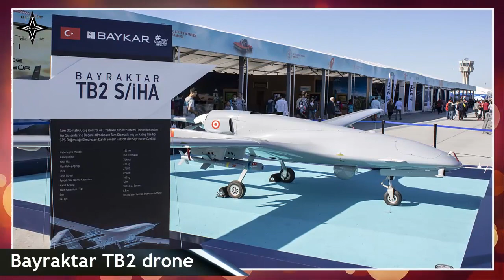Malaysia & Indonesia are interested in buying drones from Turkey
Turkish Foreign Minister Mevlüt Cavuşoğlu stated that Malaysia and Indonesia had expressed interest in buying drones from the Turkish company Baykar.
Baykar is the manufacturer of the highly acclaimed Bayraktar TB2 drone and other flagship drones such as the battle-proven Akinci and Kizilelma which are in development.
Turkish Foreign Minister Mevlüt avuşoğlu said agreements with Malaysia and Indonesia were being signed.
Many Asian countries, especially Malaysia and Indonesia, are very interested in our defense industry products. The deal is being signed, said Turkish Foreign Minister Mevlüt avuşoğlu.
It also hopes to export Baykar drones to Japan. Turkey sees great potential in deepening defense ties with Japan.
If Japan wants to buy defense industrial products from Turkey, including armed drones, we will gladly fulfill that request.
He explained that international demand for Baykar's drones, especially the Bayrakter TB2, has soared after being proven effective on the battlefield.
Mevlüt avuşoğlu added that Turkish-made armed drones are among the best in the world.